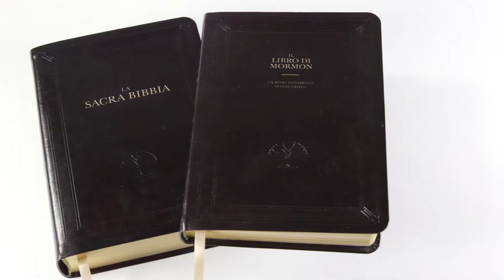Chi è Cristo? – La Sua risurrezione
Che cosa significa per te la risurrezione del Salvatore? Per saperne di più su chi è Cristo [WhoisChrist] visita il sito